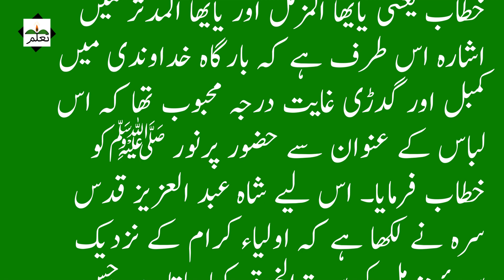آپ ﷺ کا خرقہ (بستر)مبارک#tallum Urdu # Aap SA.W.W ka bistar Mubarik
This is official YouTube channel of Tallum Urdu. tallum is voice over artist from Pakistan and uploads video of islamic history, islamic waqiyat & events for viewers.
Title of the book is also mentioned on the Thumbnails.